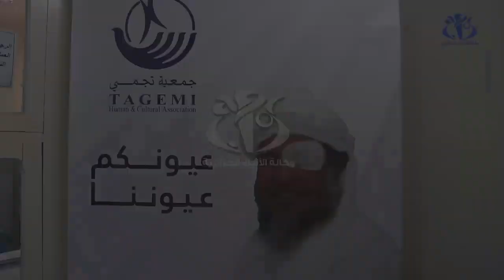الأغواط: الطبعة 14 للأسبوع التضامني لجراحة العيون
الأغواط (وأج) - تعرف ولاية الأغواط فعاليات الطبعة 14 للأسبوع التضامني"الأيام الطبية لجراحة العيون" من أجل التكفل بإجراء عمليات جراحية مجانية لمرضى العيون من الفئات الاجتماعية الهشة المصابين بداء الماء الأبيض أو الكتاراكت.